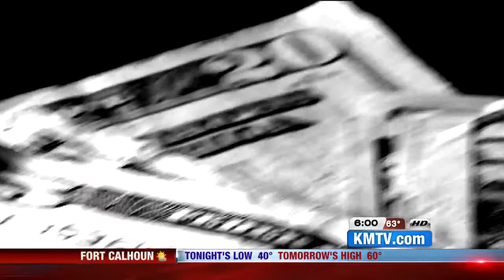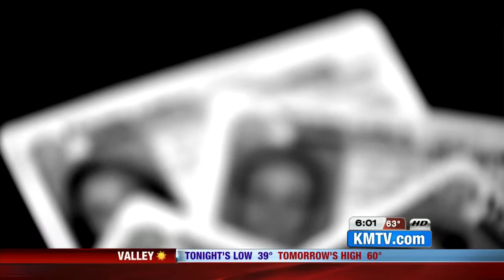Defense expects federal indictment for ID theft suspects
30-year-old Herman Fessehai and 24-year-old Emanuel Haile are being held on $500,000 bond each at the Sarpy County Jail.